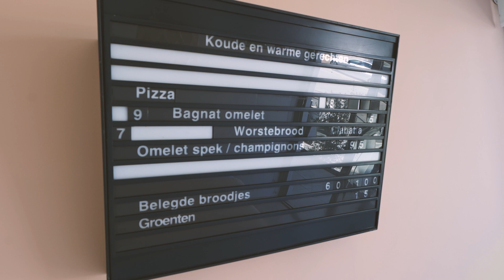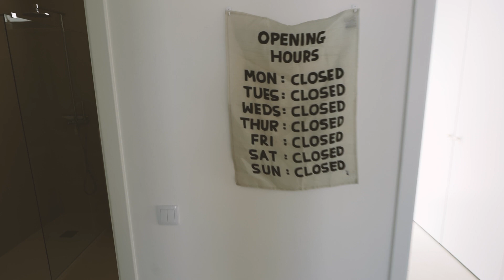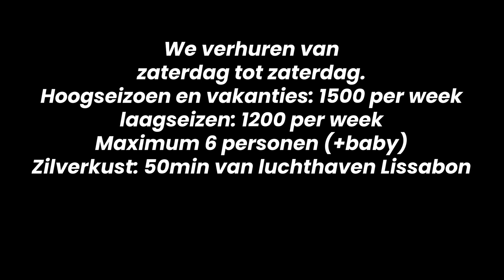HOUSETOUR: Ons vakantiehuis in Portugal! 🇵🇹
In 2020 kochten we een stuk grond in Salir do Porto, aan de Zilverkust in Portugal. Als investering. Ondertussen staat er een huis op en is het helemaal klaar om te verhuren. De eerste gasten zijn al langs geweest en vonden het een leuke ervaring. Dit is de housetour!

Hallo ik ben Hannes Coudenys (39 jaar) en ik vlog sinds 5 jaar: Hannes Vlogt.

Ik vlog over mijn leven als papa van ons geadopteerde zoontje Rae Morris en dochter Alma Coco.(7 en 0 jaar) Ik vlog over mijn leven als ondernemer, ik ben samen met Vincent Schroeven en Cleo Vandenbosch zaakvoerder van een online agency Hurae en agency Smile Safari. Daarnaast help ik m'n vrouw Deborah (36) met het runnen van haar winkel in Kortrijk. Drukkerij Coco. Waar je huwelijkskaartjes enzo kan laten drukken. Je kan me ook kennen van Ugly Belgian Houses op Iedereen Beroemd.

Om te vloggen film ik met een Canon 70D.

Post:
Groeningelaan 2
8500 Kortrijk